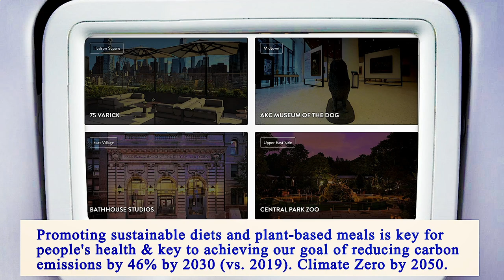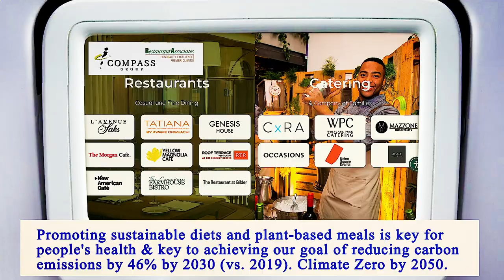Nearest Restaurants From Me Manhattan 10011 NY, New York County, New York, United States